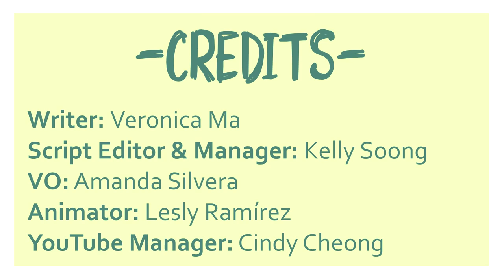5 Types of Toxic Friends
Friendship plays an important role in our lives. However, we aren’t always blessed with having reliable and trusting friends around us. Have you ever felt like this in your experience?

Credits
Writer: Veronica Ma
Script Editor & Manager: Kelly Soong
VO: Amanda Silvera
Animator: Lesly
YouTube Manager: Cindy Cheong

TED-Ed Student Talks. (2019, May 17). Leo Hamric: What can you do when a friendship becomes harmful?